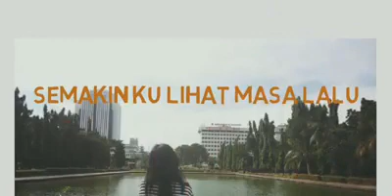LIRIK LAGI ROMANTIS COCOK UNTUK PACAR- Lebih Indah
Sangat cocok dikasih untuk pacar